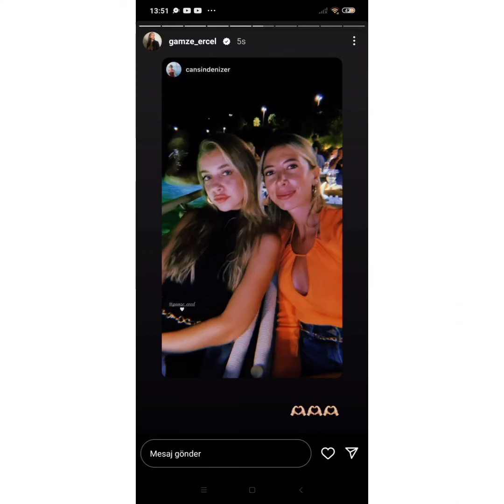Hande Ercelin Yiğeni Ve Enistesi Restoranların Birində Boyle Görüntülendi